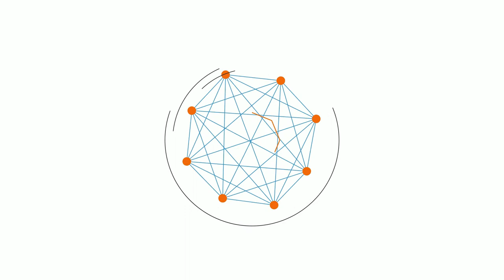ஒரு மனிதன் ஒரு வீடு ஒரு உலகம் _ Episode 01 | Oru Manidhan Oru Veedu Oru Ulagam|Jayakanthan stories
Hi Everyone. We are going to have some interesting story ஒரு மனிதன் ஒரு வீடு ஒரு உலகம் _ ஜெயகாந்தன் | Oru Manidhan Oru Veedu Oru Ulagam|Jayakanthan stories.